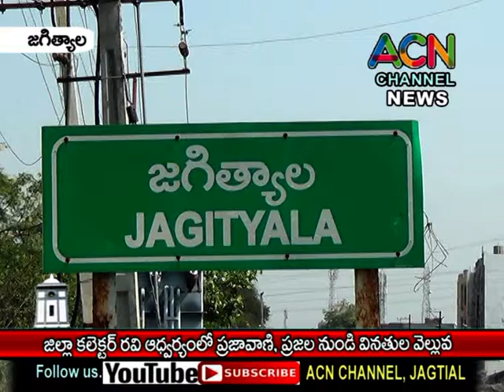జగిత్యాల జిల్లా కలెక్టర్ రవి ఆధ్వర్యంలో జరిగిన ప్రజా వాణీ కార్యక్రమం